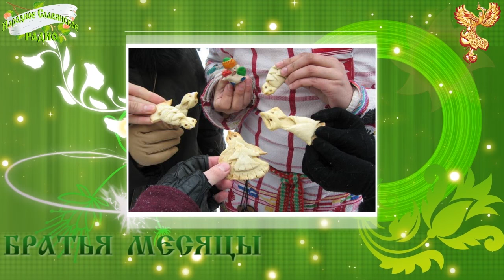22 марта. Братья Месяцы Сороки.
22 марта.

По народному месяцеслову: Сороки.

Широки просторы Руси, да и календарей у народов на них проживающих множество, и значит, праздники могут отмечаться в разное время. По одной из версий календаря праздник Сороки или Жаворонки уже отмечался славянами 10 марта.

… Народ верил, что с 22 марта весна окончательно вступает в свои права, прилетают певчие птицы, в том числе и жаворонки…

… Говорят, на зиму эти пичуги не в тёплые края улетали, а превращались в мышей, пережидая стужу в тёплой мышиной норке. А как только землю пригревало солнышко…

… Другие считали, что вовсе не в мышиной норе жаворонки зиму пережидают, а высоко в поднебесье, уютно пристроившись на руках у…

… Пекли колобки обычно из остатков квашни, готовые обмазывали медом и угощали ими домочадцев и соседей. Сорок колобков оставляли, и потом…

… Самые красивые фигурки пичуг посылали в подарок родным и близким, а остальных раздавали деревенским ребятишкам, которые…

… Дети в этот день выбегали во двор и старались перебросить через крышу дома сорок щепочек, чтобы…

Продолжение слушайте на «Народном Славянском радио».